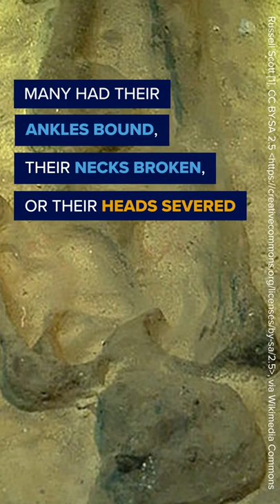Dark History of Sutton Hoo | Wondrium Shorts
Sutton Hoo, an Anglo-Saxon burial site in Suffolk, England, holds some dark secrets...